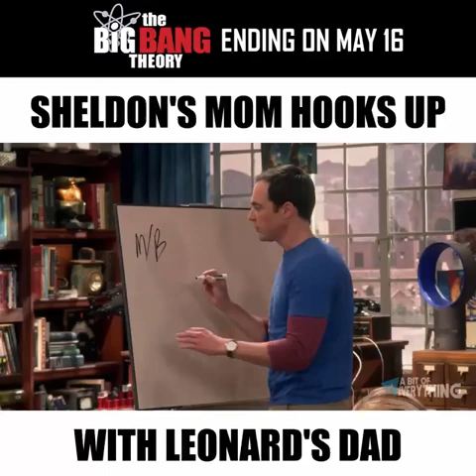Sheldon's Mom Hooks Up With Leonard's Dad - The Big Bang Theory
Season 09x24